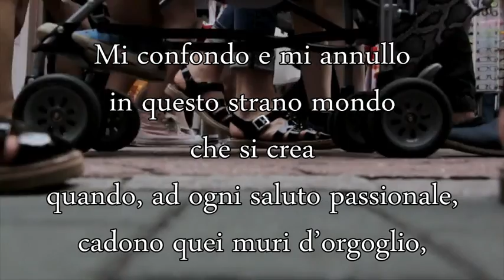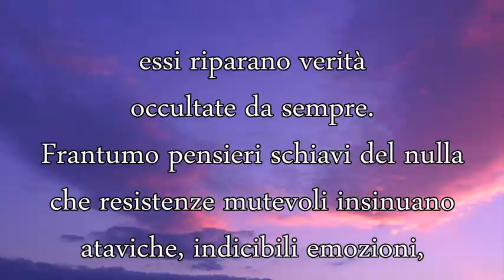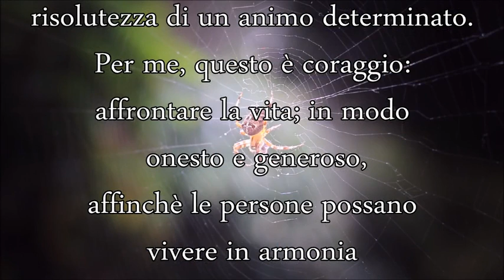MUSICA RILASSANTE 2.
Video +Testo. Flavio Braga.
Sto suonando per voi una melodia
che vi porterà la mente
in un labirinto di giochi festosi...
Suono per voi musica che parla
di Luce, per i nostri giorni,
delle nostre vite, dei nostri sogni.
Mi confondo e mi annullo
in questo strano mondo
che si crea
quando, ad ogni saluto passionale,
cadono quei muri d’orgoglio,
essi riparano verità
occultate da sempre.
Frantumo pensieri schiavi del nulla
che resistenze mutevoli insinuano
ataviche, indicibili emozioni,
negando ogni confronto
cerco concilianti abbracci
condividendo verità
che ci faranno grandi.
Non esiste circostanza, né destino,
né fato che possa ostacolare la ferma
risolutezza di un animo determinato.
Per me, questo è coraggio:
affrontare la vita; in modo onesto e generoso,
affinché le persone possano vivere in armonia
e non ci siano malcontenti, perché per quelli
ci pensa già la noiosa uniformità della vita e
tocca a noi, con coraggio combatterli e superarli.
Siamo noi il futuro...
il coraggio fa parte della vita...
ed al dispetto del mondo. noi esistiamo.
Affrontare ogni situazione senza sapere
quello che può essere e non essere.